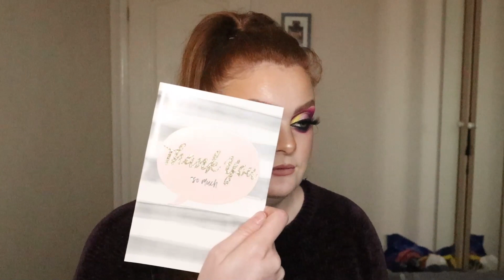OMG!!! I HAD A VERY SPECIAL DELIVERY!! A gift from Rupert Hougham! UNBOXING!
Hi everyone!

I had an amazing delivery today from my good friend Rupert! This is just to fucking sweet! thank you so much!